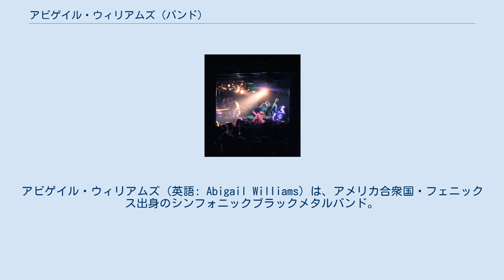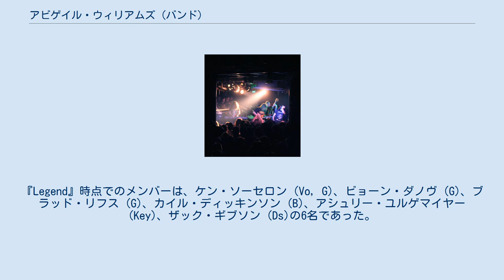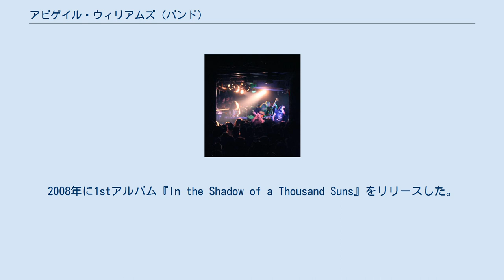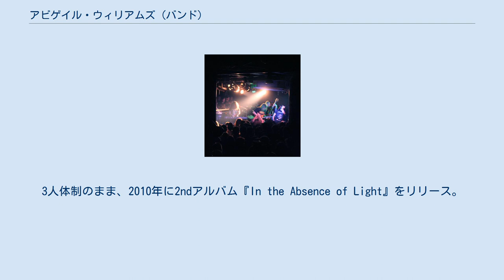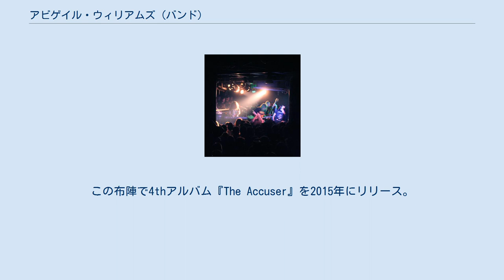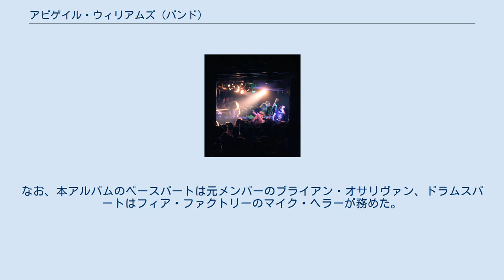アビゲイル・ウィリアムズ (バンド)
アビゲイル・ウィリアムズ (英語: Abigail Williams) は、アメリカ合衆国・フェニックス出身のシンフォニックブラックメタルバンド。
バンド名は、セイラム魔女裁判の告発者の一人であるアビゲイル・ウィリアムズに由来する。
 バンドメンバーの入れ替えが多く、中心メンバーのケン・ソーセロン以外のメンバーは流動的である。
さらに、バンドの本拠地の移転が多く、現在まで4回の移転を行っている。
また、2度の解散を行っているが、いずれも1年と経たず再結成している。
 アリゾナ州フェニックスにおいて、2004年末に、ケン・ソーセロン (G)によって結成。
結成からしばらくは、メンバーが固定されず、多くのメンバー変更が起こっている。
結成初期は、当時アメリカで隆盛しつつあったメタルコアを演奏していた。
その後、バンドはインターネット上でデモ音源を公開した。
これがきっかけとなって、イギリスの大手レーベル「キャンドルライト・レコード」と契約することとなった。
契約と前後して、メンバーが大幅に変わり、ケン・ソーセロンがボーカルも兼任するようになった。
ちなみに、このネット上の音源は、後にファンが勝手に『Gallow Hill』というEPにまとめるという事件が発生している。
2006年には、エンペラーのカリフォルニア公演で共演。
更には、スーサイド・サイレンスらとイギリスツアーを共にしている。
2007年初めには、ダーク・フューネラル、エンスレイヴドの北米ツアーにも参加している。
これらのツアーの最中に、1stEP『Legend』をリリースしデビューしている。
実際は、フルアルバムをリリースする予定だったが、曲数をそろえることができず、EPとしてのリリースとなった。
『Legend』時点でのメンバーは、ケン・ソーセロン (Vo, G)、ビョーン・ダノヴ (G)、ブラッド・リフス (G)、カイル・ディッキンソン (B)、アシュリー・ユルゲマイヤー (Key)、ザック・ギブソン (Ds)の6名であった。
しかし、2007年初めのツアー終了後に活動を停止し、解散する。
 解散後、ケン・ソーセロンはマイケル・ウィルソン (G)とトーマス・ヘイウッド・ジュニア (B)と共に新バンドを立ち上げる。
しかし、このバンド自体は短命に終わり、この3名を中心にアビゲイル・ウィリアムズが復活する。
復活後には、解散時のメンバーの内、ビョーン・ダノヴ (G)、ザック・ギブソン (Ds)が復帰、新たにクリステン・ランドール (Key)が加入した。
また、再結成に際して活動拠点をオハイオ州・クリーブランドに移している。
復活から間もなく、クリステン・ランドールとザック・ギブソンがバンドを離れ、アシュリー・ユルゲマイヤー (Key)が復帰している。
ドラムスについては正式メンバー加入が遅れ、1stアルバムレコーディング開始時には、正式メンバーはいなかった。
そのため、1stアルバムの楽曲の多くに、元エンペラーのタリムがセッション・参加した。
また、この間にサム・ポーリセリ (Ds)が加入。
1stアルバムの数曲をサムが担当した。
2008年に1stアルバム『In the Shadow of a Thousand Suns』をリリースした。
リリース後、活動拠点をニューヨーク州・ニューヨークへと移転。
その後、2009年までにケン・ソーセロン以外の全メンバーが脱退。
ケン・ベディン (Ds)、アラナ・ポトクニック (Key)、イアン・ジェケリス (G)が加入し、4人体制となる。
また、ケン・ソーセロンがボーカル、ギター、ベースを兼任するようになる。
しかし、2009年中にアラナは脱退し、3人体制となった。
キーボードはケン・ソーセロンがさらに兼任することになった。
この間に、1stシングル『Watchtower』、2ndシングル『Malediction』をリリース。
3人体制のまま、2010年に2ndアルバム『In the Absence of Light』をリリース。
 2011年にケン・ベディンが脱退。
ザック・ギブソン (Ds)が復帰し、並行してアラン・キャシディ (Ds)も加入。
また、グリ...